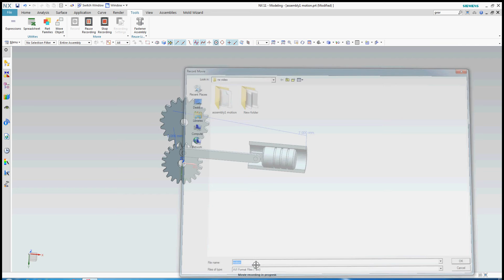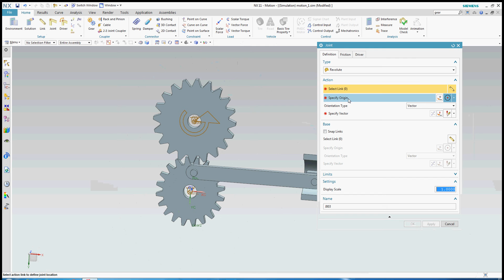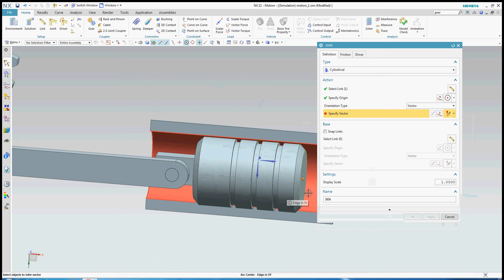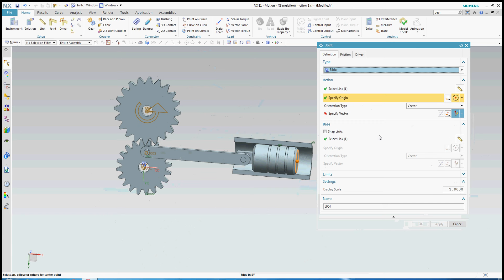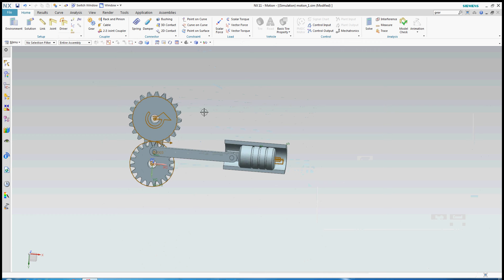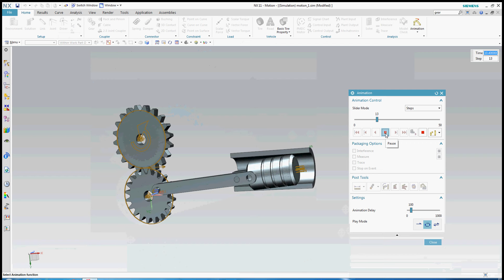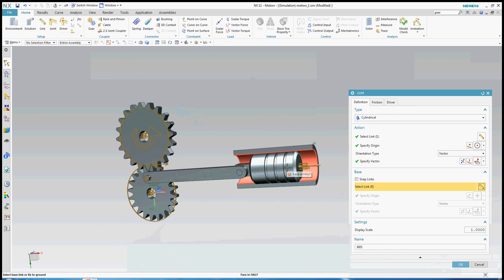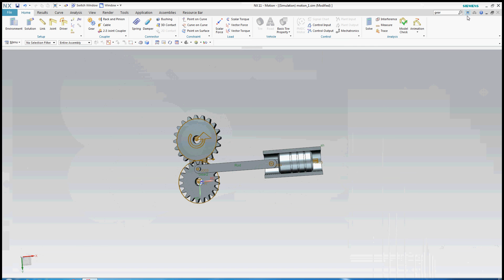Nx motion, motion , piston motion Basic motion simulation in nx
Hello dosto is video se apko motion kaise karte h, is video ko pura dekhe or sikhe, motion kaise sikhe , nx motion , asan motion, motion